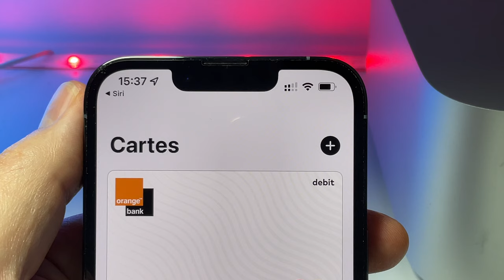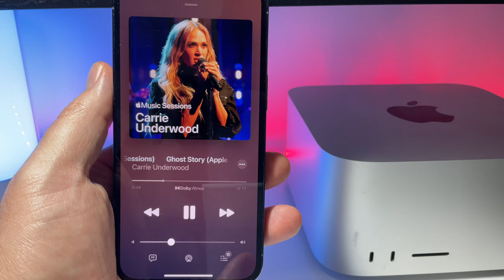iOS 15.6 RC (version2) + Apple Music Sessions. Quelles nouveautés sur iPhone?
Apple propose une seconde version d'iOS 15.6 RC, quelles sont les nouveautés ?